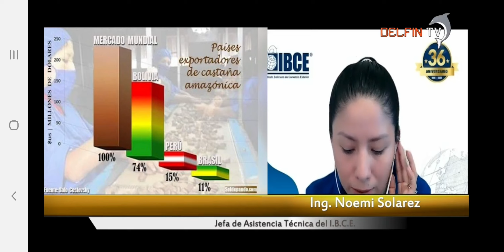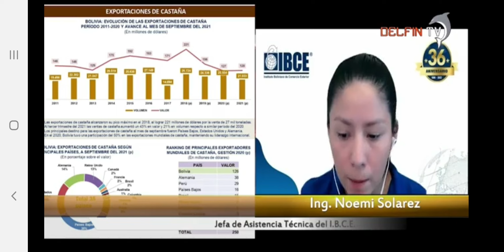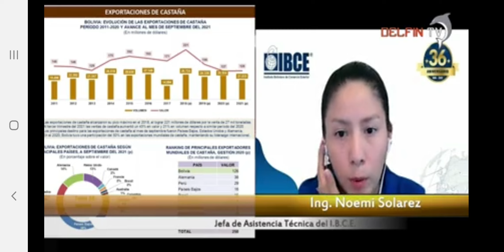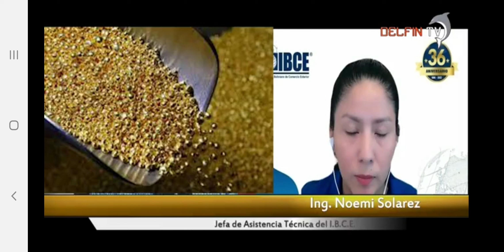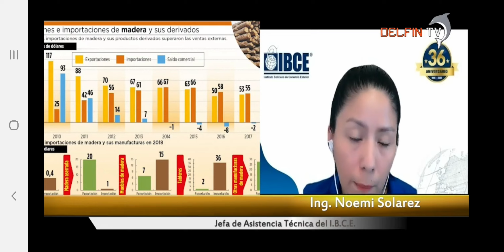Delfin TV - Exportaciones del Beni - Entrevista a Noemí Solares